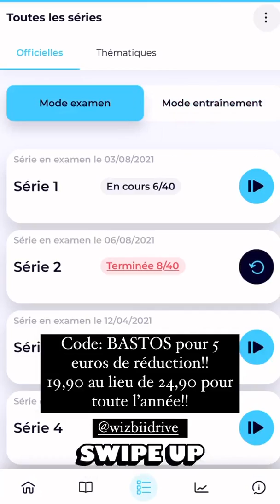BASTIEN GRIMAL - 07 Septembre 2021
Les amis on se retrouve pour mon vlog du 07 Septembre 2021 sur notre chaine - Pour retrouver tous mes vlogs direction ma playlist